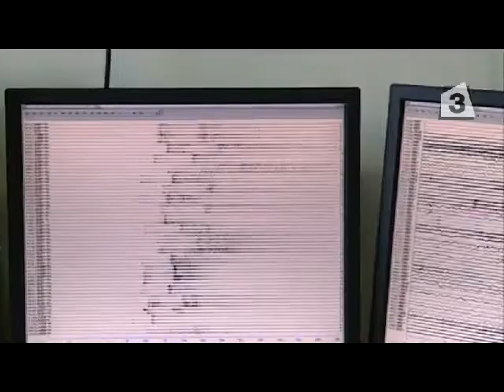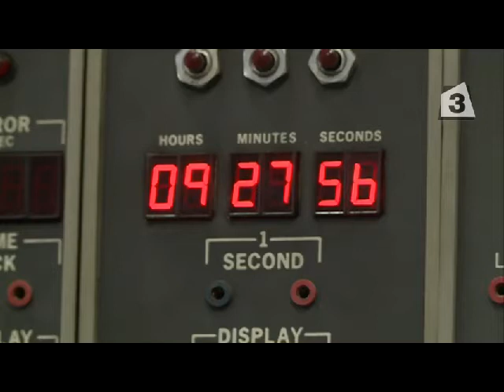Вранча пак се събуди